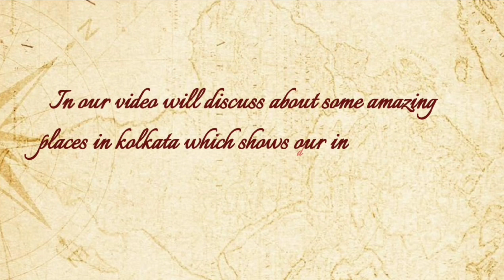Indian society and culture assignment | Techno India University | Swarnali Kundu | Sakshi Bhakat